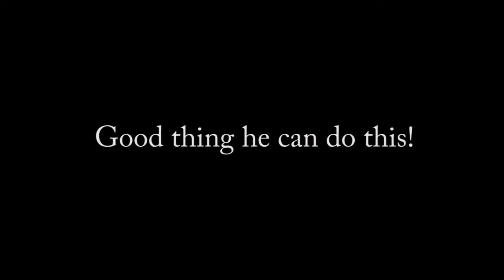Heath Ryan - less than perfect!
At the filming of the recent Bates Australian Dressage Championships promo I felt the need to show some of Heaths (not so) finer pieces in front of the camera.